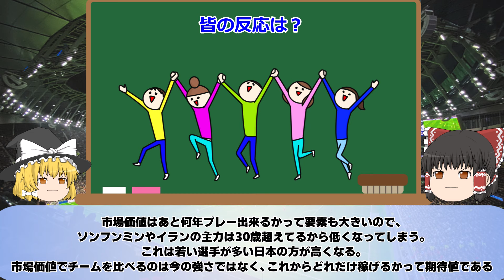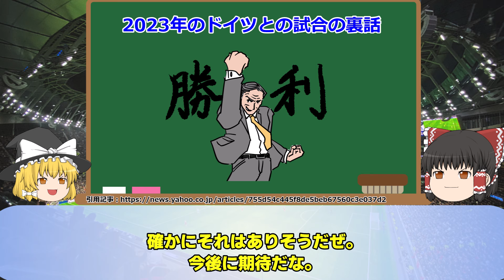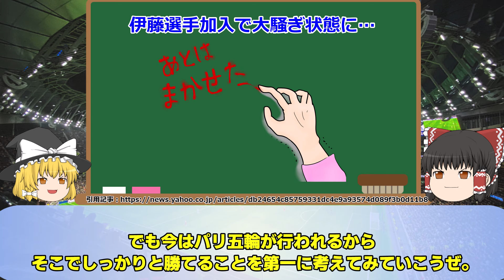「日本に負けているはずがない！」あるランキングで韓国が日本に負けていることが発覚するも猛反発！そしてバイエルン問題もまだまだ大騒ぎ中…【ゆっくりサッカー】【サッカー日本代表】